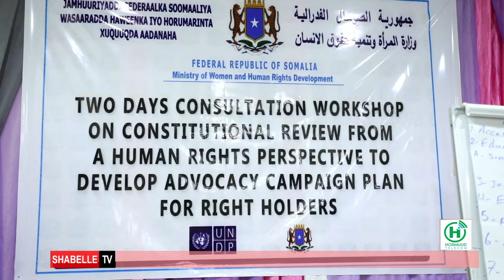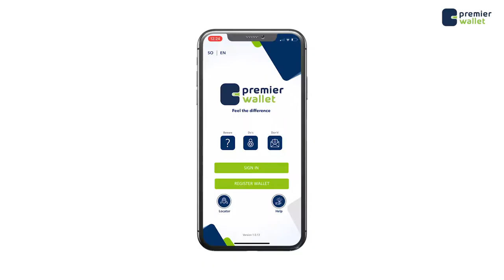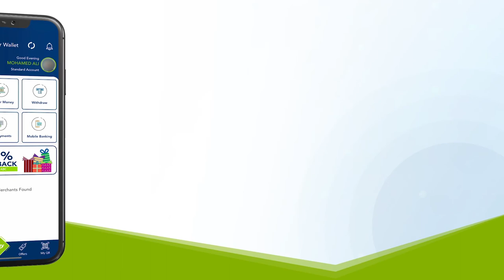Wasaaradda Haweenka oo soo xirtay kulan looga hadlayay xuquuqsiinta dadka baahiyaha gaarka qaba.